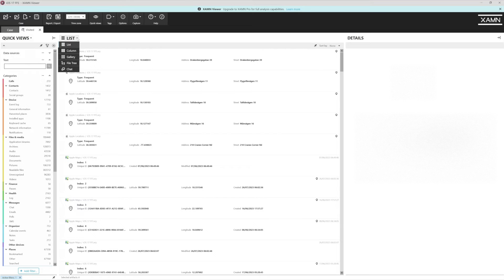XAMN Viewer Essentials - Part 2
In this episode of MSABMonday, let's jump straight into part 2 of our XAMN Viewer miniseries, focusing on Location data this time. Discover the essential tips and tricks to master its analysis with XAMN Viewer.